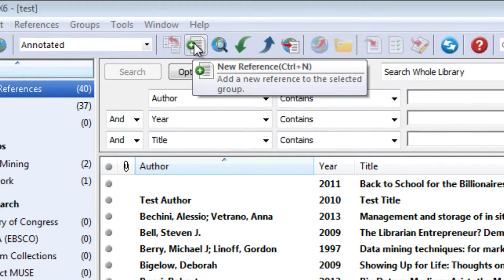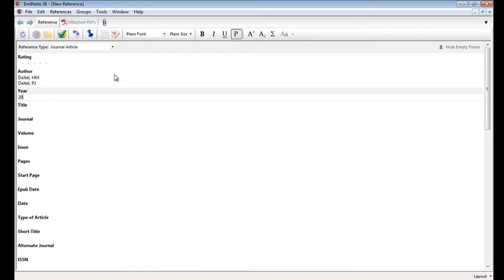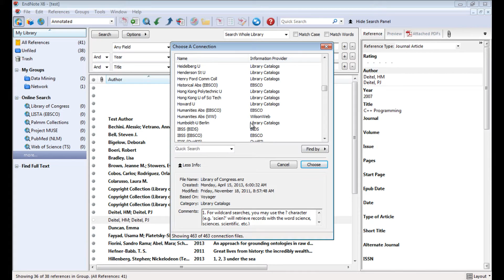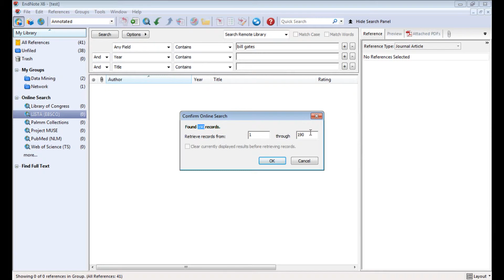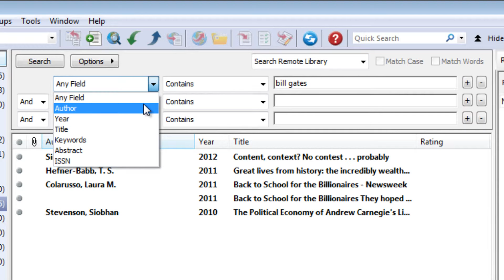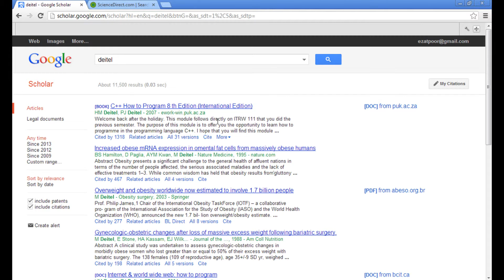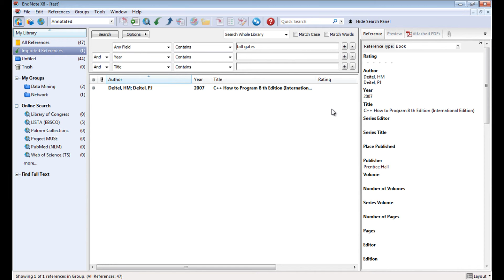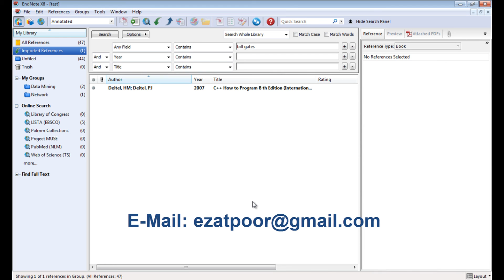آموزش نرم افزار EndNote X6 (ویدئو 2)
ویدیو آموزشی نرم افزار EndNote X6 نرم افزاری پرکاربرد در زمینه ساخت و مطابقت منابع و ماخذ مقالات و کتب پژوهشی و تحقیقاتی

ویدئو 2 : اضافه کردن منابع و روشها